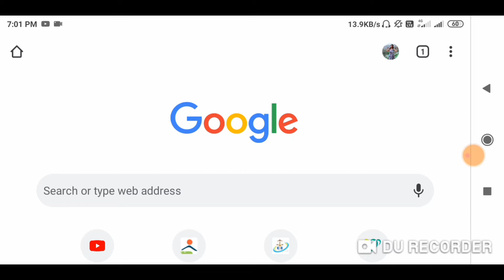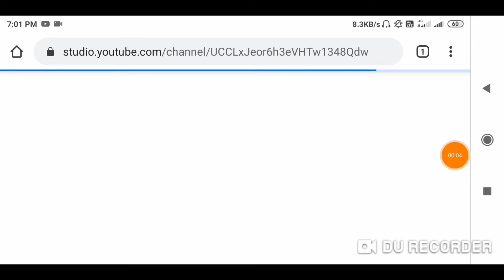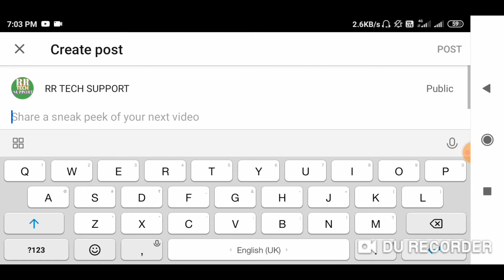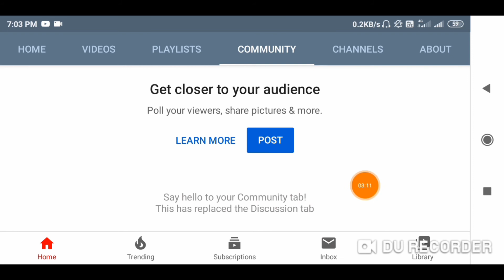Mera community tab enable Ho Gaya Do Din Mein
Hello friends.
 namaskar doston Swagat hai aapka Apni YouTube channel ke andar

 doston aaj ki video main aapko bataunga ki community tab enable hota hai to Kaisa dashboard Mein Dikhta Hai..